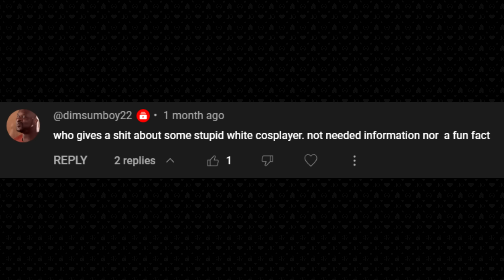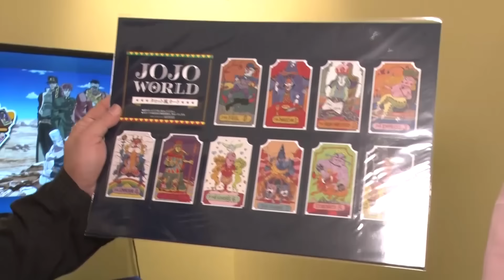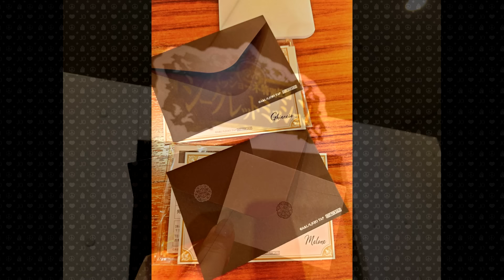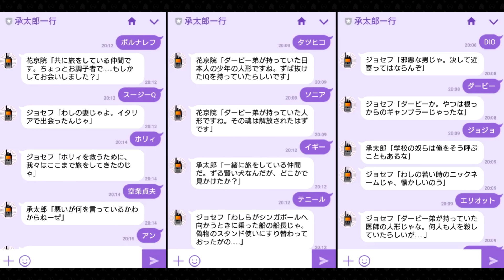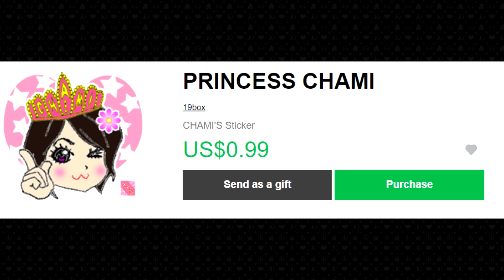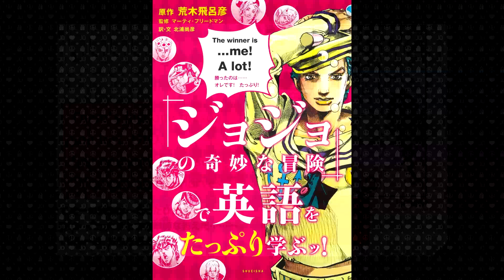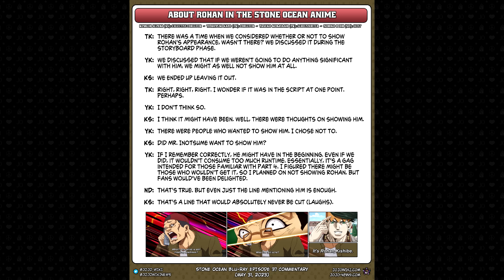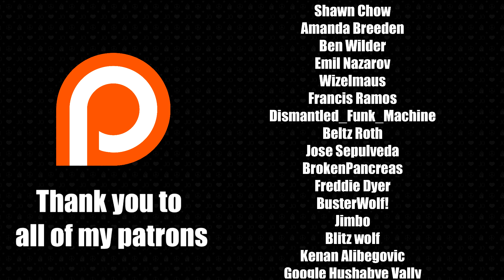JoJo Fun Facts 7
Going over more interesting trivia for the JoJo series.

Chapters:
0:00 - Intro
0:26 - KFC Crossover
0:57 - Obscure JoJo Cosplays
2:46 - Lisa Lisa's 2nd Husband
4:37 - JOJO WORLD
7:37 - JOJO WORLD 2
11:06 - Jotaro's Profession
11:37 - Sho-chan & Risu
12:30 - Araki Donut Photo
13:34 - The Letter Inside DIO's Mansion
17:01 - JoJo LINE Stickers
18:09 - Man X
19:14 - Araki's Real Name
19:54 - Penguin Apology
20:42 - Remote Romance
21:54 - Learn English With JoJo
23:20 - Araki Drawing Movies
23:57 - The Lost JoJo Novel
26:03 - Araki Ice Bucket Challenge
26:56 - Yukako in Gantz
27:20 - Rohan in Part 6
28:03 - Outro
28:52 - Patron Question

Alba
Tense
Quirk
Old Town
Rocky Mountain Village
Morioh Town